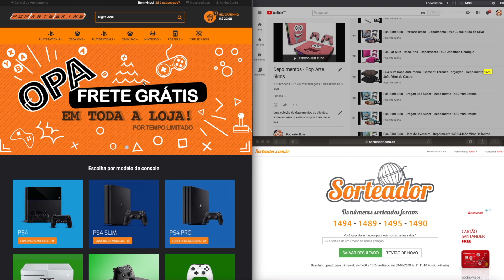Sorteio de Jogos - Dezembro 2019 / Janeiro 2020 - Pop Arte Skins